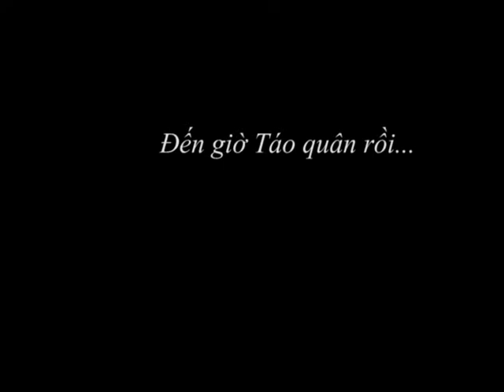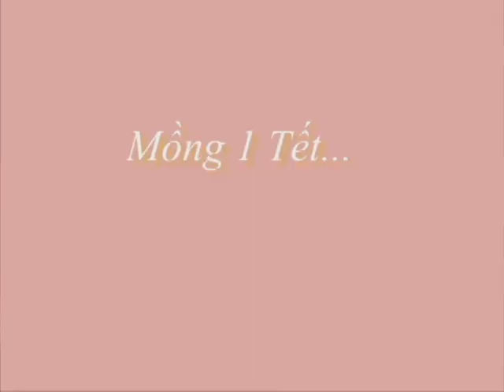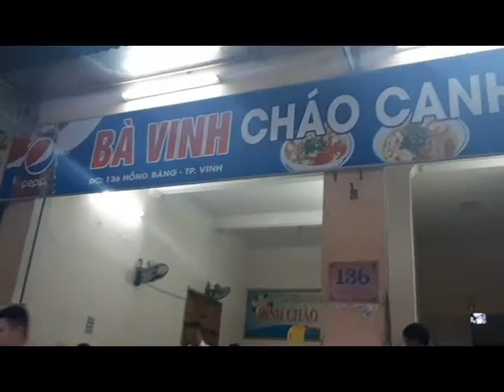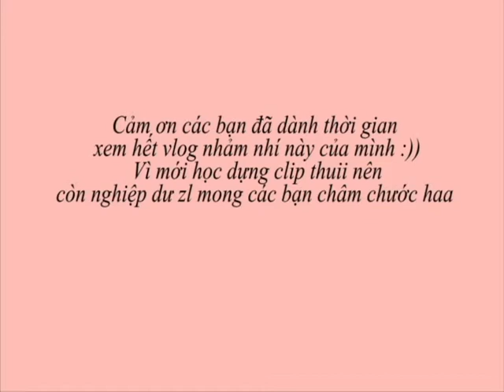Him Him Channel - Vlog 1: Tết 2019 của Nga him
Him Him Channel là kênh youtube mình lập ra nhằm mua vui, giải trí, đáp ứng nhu cầu của đám bạn cũng như là để lưu giữ kỉ niệm thời còn hồn nhiên, ngây ther của mình :))